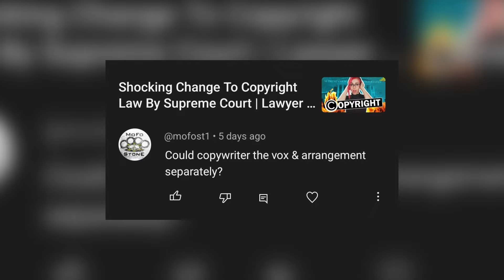Q & A : Studios Holding Files For Ransom | Trademark Artist Name | Split Sheets | Whitelisting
On this segment of the Top Music Attorney Podcast, Entertainment Attorney, Miss Krystle and show/music  producer That Orko answer your questions on critical music industry issues. Learn how to handle studio engineers holding session files hostage until they receive additional payment beyond the original agreement. Discover your rights when a famous artist you collaborated with refuses to release a copyrighted song. Understand the intricacies of copyrighting vocals and arrangements separately, and the importance of updating copyrights when making changes to a song. Find out how to protect your music and trademark your artist name effectively, even before trademark approval. Plus, get tips on ensuring recording engineers receive proper credit, using split sheets, and navigating contest rules that claim ownership of non-winning submissions. This episode is packed with valuable legal advice for musicians and creatives.

00:00 Coming Up
00:21 Could You Copyright The Vox & Arrangement Separate?
01:12 Studios Holding Session Files For Ransom
02:50 Putting Artist Name Out Before Trademark?
04:21 Should You Change Name If Trademark Is Rejected?
04:50 How Long To Submit Trademark Filing?
05:10 Giving Engineers Album Credit
06:12 Where To Get A Split Sheet (Link In Comments)
06:28 Become Your Own Record Label
06:50 When The Artist Backs Out Of Recorded Song
07:42 How To Whitelist Content On Social Media
08:17 How To Contact Me
08:83 Entering Radio Contests And Ownership
10:37 Should You Copyright Before Pitching Music?

THEME / SHOW MUSIC BY:
That Orko